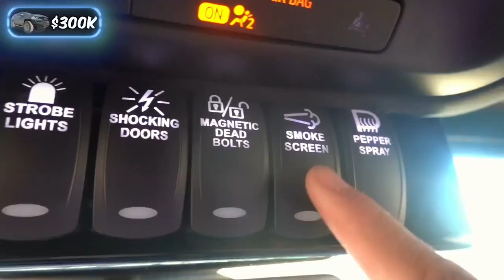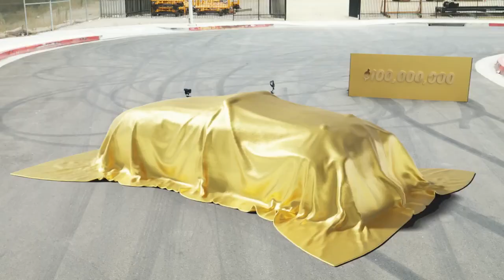World's most expensive Cars#MrBeast#Tahir mushtaq#